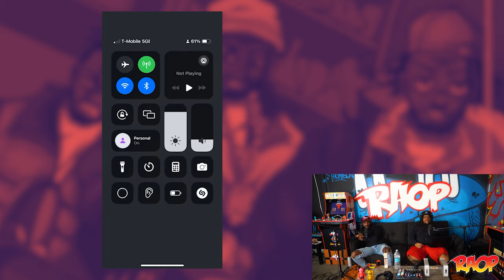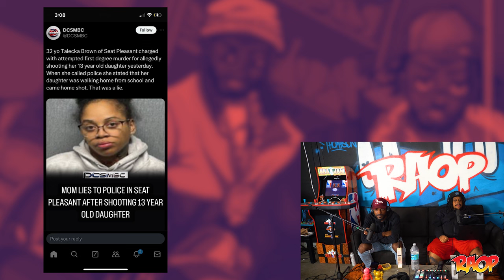YO GOTTI Brother Puts 100k On YOUNG DOLPH, Vince McMahon Attempts To BUY BACK Netflix Doc | EP 533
On this weeks episodes of RAOP we breakdown day 1 of the Young Dolph murder trial, plans to drop 2 episodes a week, predictions on the Vince netflix documentary, Jerry Jones being the NFL Calvin Candie and a ton more.